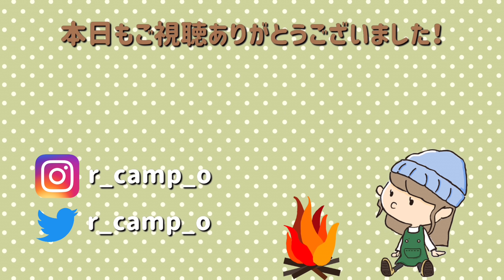【大失敗】最高のロケーションで朝ごはん食べようとしたら...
ソロキャンプを始めるようになってから、朝早起きできるようになりました（二度寝もするけど）

キャンプ場の夜もいいけど、朝の眺めも最高です😌💕

今日は朝からおしゃれにパンケーキを作ってみました！いや〜とっても上手にできましたよ😆（？）

皆さんにも食べさせてあげたかった…🙄

皆さんはキャンプの朝、何時ぐらいに起きますか？
ぜひコメント欄で教えてくださいね〜😘